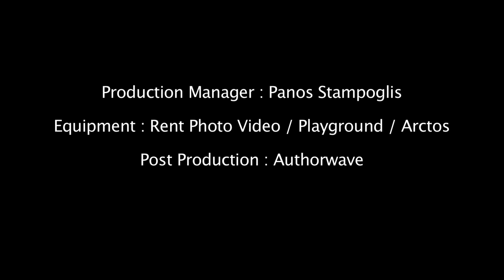GSC MASTERCLASS - Phedon Papamichael / Part 3